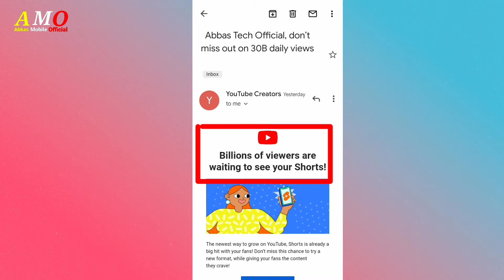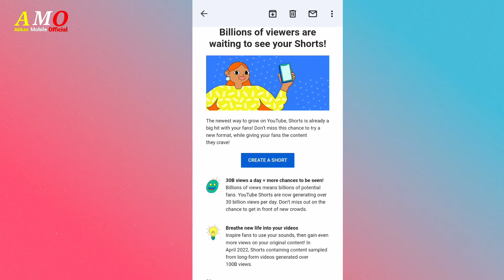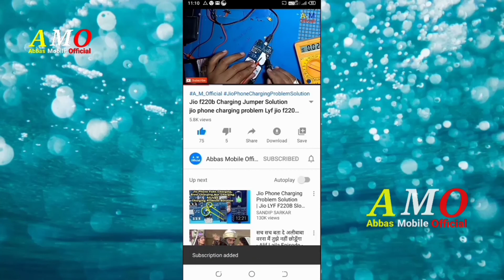don’t miss out on 30B daily views | Billions of viewers are waiting to see your Shorts